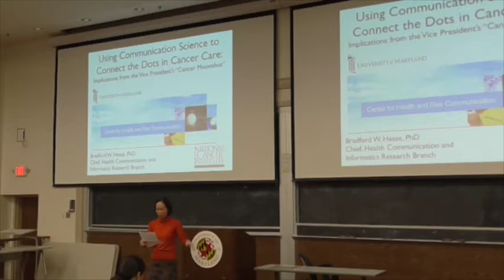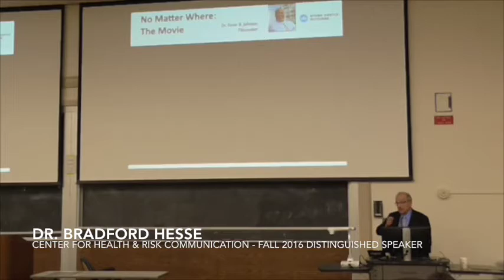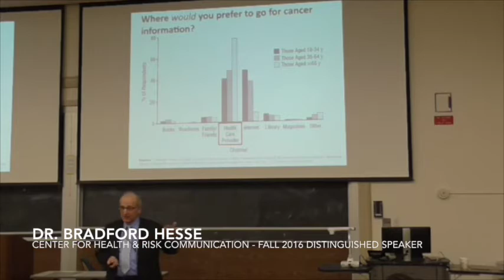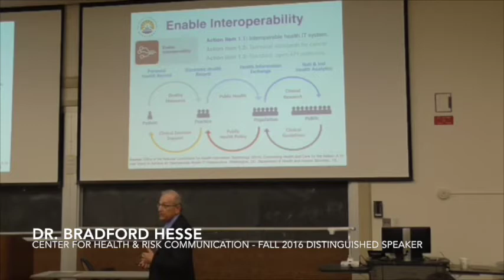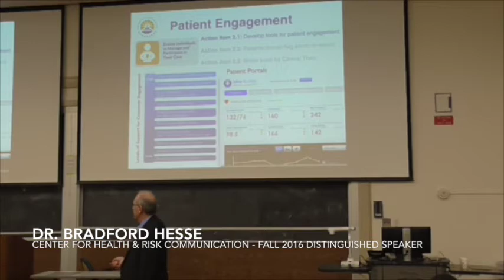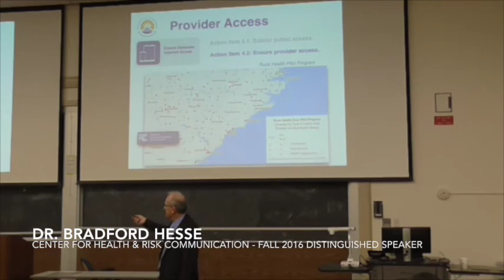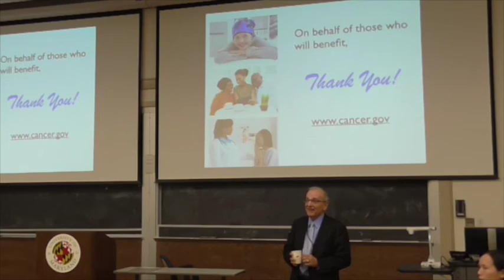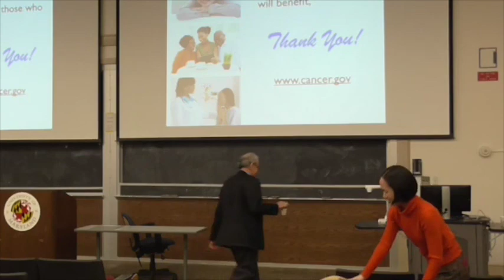CHRC Fall 2016 Distinguished Speaker Dr. Bradford Hesse